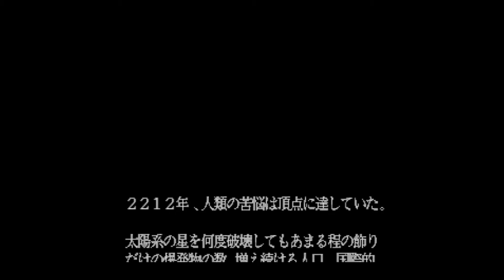PC-ENGINE Genocide (Super CD-Rom² ) Brain Grey Co. Ltd./Zoom (1992) emu OOTAKE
Un pequeño vistazo al curioso port para el sistema Super CD-Rom²  de la Pc Engine, el cual, el amigo PepAlacant y un servidor os hemos saturado bastante, pero cuyo capítulo en el sistema de Nec tocaba repasar.

La conversión de Brain Grey dista bastante del camino marcado por ZOOM en el potente Sharp x68000, seguido muy de cerca por la conversión para los FM-TOWNS también del mismo grupo Nipón, aquí misteriosamente se les ha recortado muchos cuadros de animación a los enemigos, resultando un juego brusco , que va "a trompicones" en determinadas animaciones y en otros casos mantiene una fluidez mucho mejor, los planos de scroll parallax se reducen y se cambian misteriosamente muchos fondos por otros menos coloristas , en los BRIEFINGS que desaparecieron en FMTOWNS se nos indica los pasos a cumplir en la misión, pero AQUÍ carecen de un audio cd narrándolo y la base sonora respeta la versión del sharp, sin mejora alguna.

En estos sistemas se optó por el procesador MIDI interno con opción a mejorar con creces el audio adquiriendo accesoriamente un ROLAND MT-32 aparte ( fm towns) o algún otro sintetizador profesional.

Otro desbarajuste es la dificultad que hace gala el juego, en la que se nos brindan continues, pero desgraciadamente el PATRÓN de ataque del enemigo nos desconcierta, desanimándonos a hacer alguna estratégia y centrándonos en aporrear los botones rápidamente antes de perecer. Curiosamente, si nos ponemos a comparar este juego del sobérbio catálogo de NEC encontramos muchos juegos más acertados como MAD STALKER de Family soft, un juego algo lacrado en FM Towns que luce mucho mejor en Pc engine, un curioso cambio de papel, donde queda patente que el esmero por cada compañía o conocimiento de la plataforma puede dar al traste con una conversión o crear una joya.

No se si en manos de Hudson o Nec Avenue tendríamos algo tan poco aprovechado, máxime cuando ambas compañías se han atrevido con ports muy elaborados de máquinas como Neogeo o conversiones dignas de Capcom. Un Arcade card de soporte principal, algo de mayor vistosidad en las cinemáticas y un SOLD!!! como una casa.

No les aburro más, y si les apetece probarlo, denle al Play ;-)